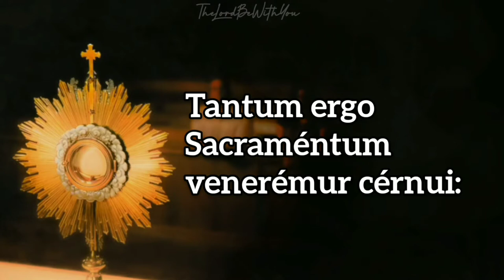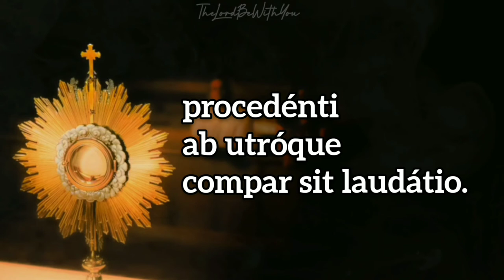Tantum Ergo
• Lyrics: St. Thomas Aquinas
• Rendition: Vincent Uriel O. Tacujan

LYRICS

Veneremur cernui:
Novo cedat ritui:
Sensuum defectui.

Genitori, Genitoque
Laus et iubilatio,

Amen, Amen.

ORACION

℣. Panem de caelo praestitisti eis. (T.P. Alleluia)
℟ . Omne delectamentum in se habentem. (T.P. Alleluia)

Oremus: Deus, qui nobis sub sacramento mirabili, passionis tuae memoriam reliquisti: tribue, quaesumus, ita nos corporis et sanguinis tui sacra mysteria venerari, ut redemptionis tuae fructum in nobis iugiter sentiamus. Qui vivis et regnas in saecula saeculorum.
℟ . Amen.